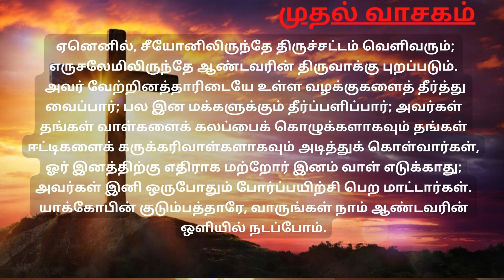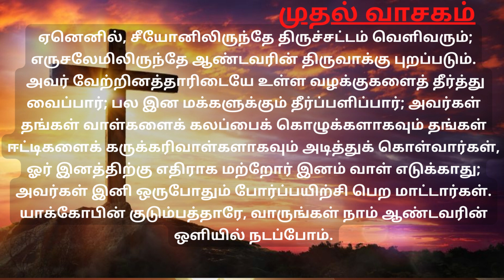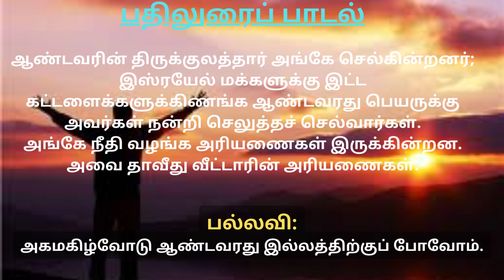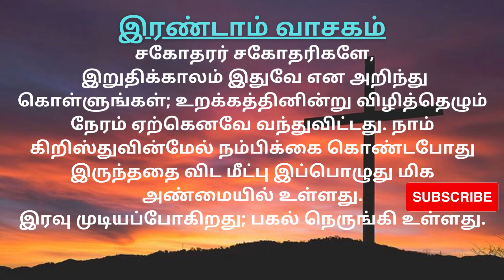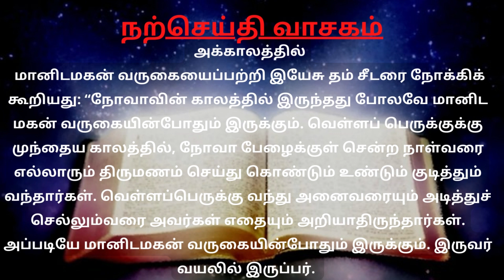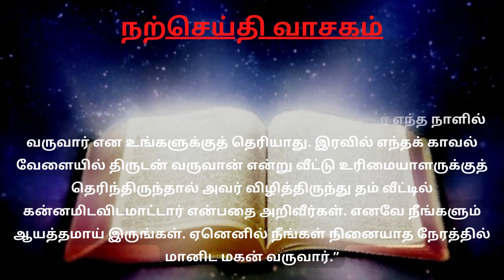27/11/2022 திருவருகைக்காலம் முதல் வாரம் -ஞாயிறு | Tamil Mass Readings 2022 | Thiruppali vasagam 2022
Mass Readings for 27 November 2022 Sunday

பொதுக்காலம் 34ஆம் வாரம் - Sunday